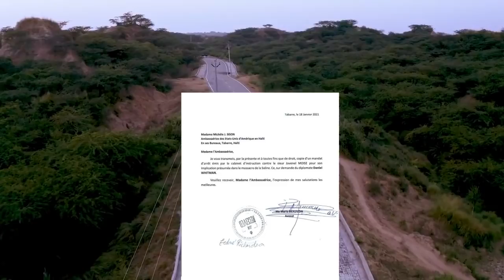Pral gen kouri: san filtè Dimitry Herard bay tout detay sou tantativ kou deta a